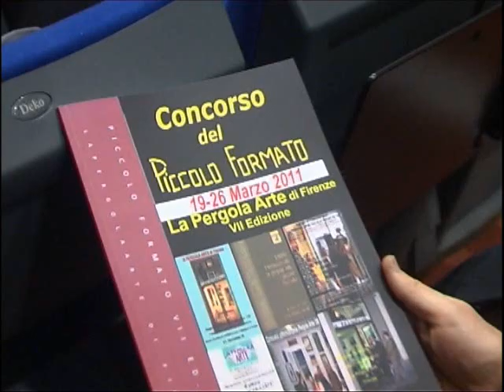Piccolo Formato 2011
I Premiati del Piccolo Formato 2011
1° Class. Francesca Sirianni 2° Class. Nicola Giusfredi 3° Class. Vincenzo Greco
4° Ex-Aequo:
Carla Battaglia, Elena Casetta, Fulvio Borellini, Simonetta Fanteria, Gabriele Fastame,
Maria Gambacorta, Lorenzo Garin, Thommy Ha, Vincenzo Marano Rosa, Serena Puliti
1° Premio foto d' arte a Ronnj Medjni
Premio d' onore a:
Umberto Allori, Piero Ardenghi e Francesco Paziente
Attestati d' onore a:
Julia Bolton Holloway, Roberto Cellini, Martha Lazzeri Ugolini, Daniele Menicucci,
Lucia Mongardi ed Enrico Nistri